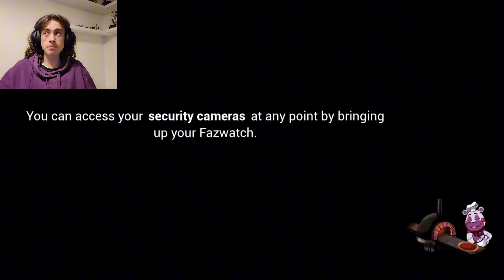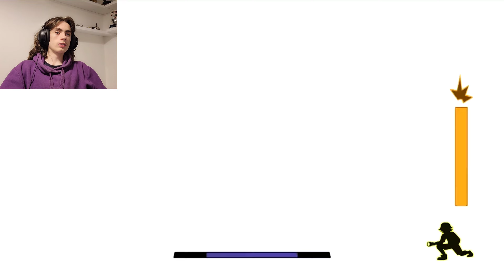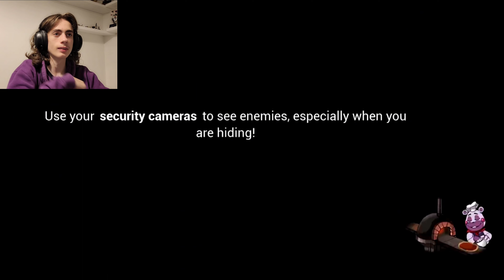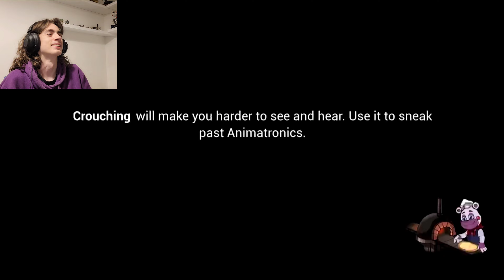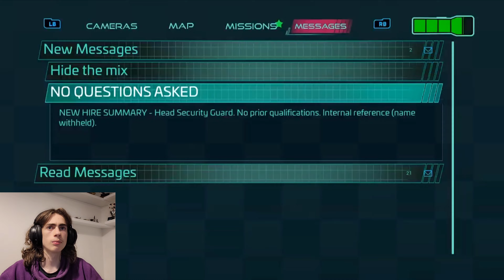Goodbye Freddy - Security Breach [Ep08]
Hi welcome to the Phantom_instinct channel today, I beat fnaf security and finally say goodbye to Freddy